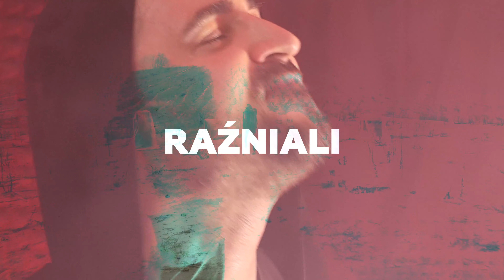My Great Guilt — Siłuety minułaha (Official video)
Official music video My Great Guilt — Siłuety minułaha
It is a full music video from the album Pačatak Zaćmieńnia released on September 8, 2023 on Sleaszy Rider Records

Dmitry Borovoy — vocals
Yan Zhanchak — vocals
Konstantin Krasovski — guitars
Maxim Slesarev — keyboards & orchestration
Ilya Saveliev — bass
Yan Aladov — drums

Vocals recorded by Yan Zhanchak

Mixed and mastered at "Drygva" studio by Alexey Stetsiuk

Follow the link to Pre-Order album!